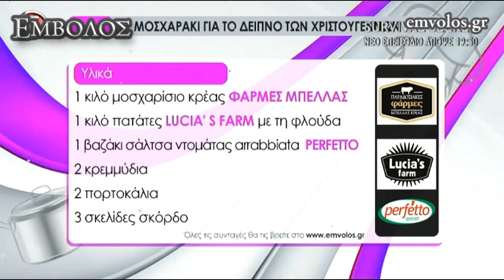Μοσχάρι με πορτοκάλι και αποξηραμένα φρούτα